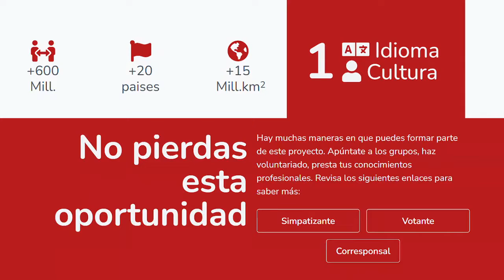parlamento Global hispano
vídeo del canal brigada antifraude.